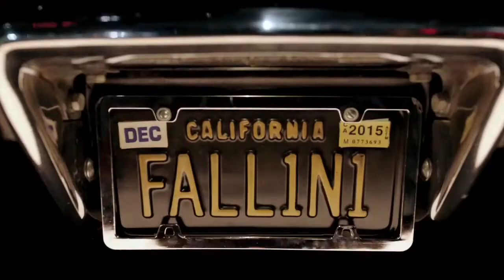They are working on a TV show called Lucifer.